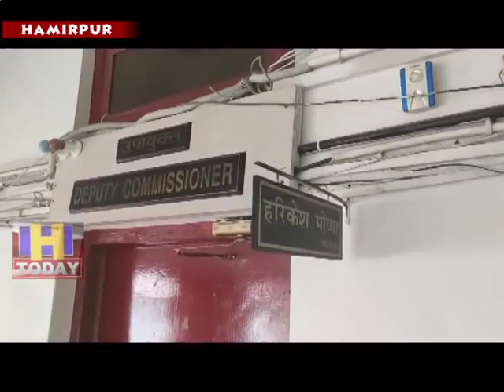8 AUG N 2 B 1 Students studying in Hamirpur are facing difficulties due to fees.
हिमाचल प्रदेश तकनीकी विश्वविद्यालय हमीरपुर में पढने वाले छात्रों को भारी भरकम फीस से परेशानी झेलनी पड रही है। तकनीकी विश्वविद्यालय की फीस एचपीयू की तुलना में तीन गुणा अधिक बसूले जाने पर छात्रों ने विरोध जताया है। इसी केचलते हमीरपुर उपायुक्त हरिकेश मीणा केमाध्यम से कुछ छात्रों ने राज्यपाल कलराज मिश्र कोज्ञापन भेज कर फीस वृद्वि को कम करने की मागं की है।